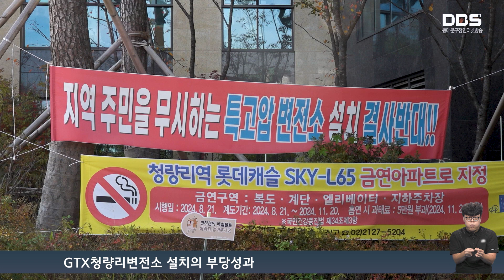GTX청량리변전소 설치 반대집회 돌입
수도권광역급행 철도 B, C노선 운행을 위한 GTX청량리변전소 설치계획 반대집회가 열렸습니다.

구민들은 주거지와 변전소의 거리가 18m에 불과한 GTX청량리변전소 설치의 부당성과 변전소의 전자파 위해성 등을 주장하며 변전소 설치 계획의 직권취소 요청과 변전소 대체부지 마련요청을 국토부에 정식 요청했습니다.

지난 16일에 열린 반대 집회에는 주민 약 200여 명이 참여한 가운데 국토교통부에 GTX청량리 변전소 설치 계획 취소를 요구했습니다. 지역 주민들은 1인시위와 청량리역 인근 3개소에서 매주 월, 수, 금 오후 6시경 반대집회를 진행할 예정입니다.

구는 GTX 사업이 수도권 주민들의 교통난 해소를 위한 국가 시책임에는 동의하지만, 주거지 바로 옆 변전소 건설은 구민 누구도 받아들일 수 없는 사안이며 국토부가 구민의 반대 여론을 직시해 변전소 계획취소와 대체부지 마련에 적극 나서주기 바란다고 밝혔습니다.